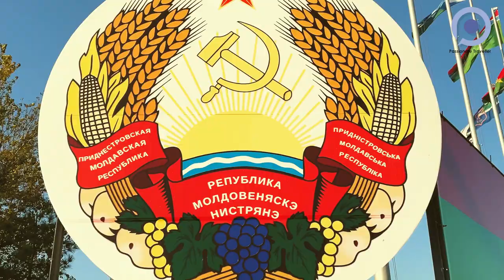Moldova Travel Blog "Meet local; Eat local"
Moldova is nestled between Ukraine and Romania, a hidden jewel that far too many travelers have yet to discover.
Let's discover how charming this country is!